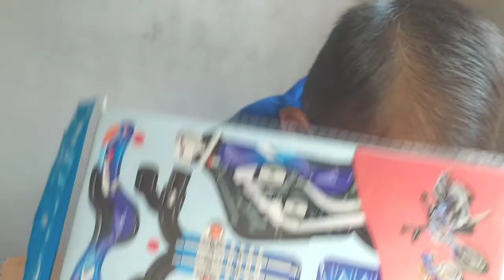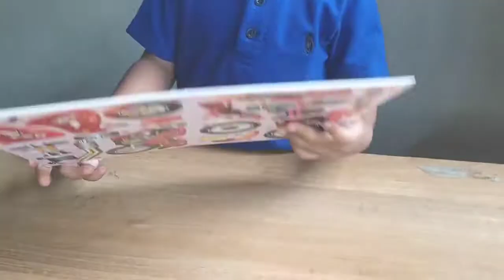O Kids Bermain Membuat Motor Balap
Halo sahabat
kali ini  bang Omar membuat motor balap
membuat ini sangat seru..

yuks sahabat kita membuat DIY yang menarik